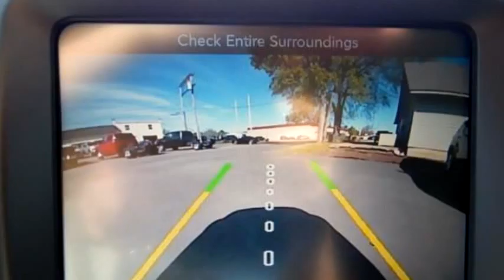2016 Jeep Cherokee $ by Melton Sales